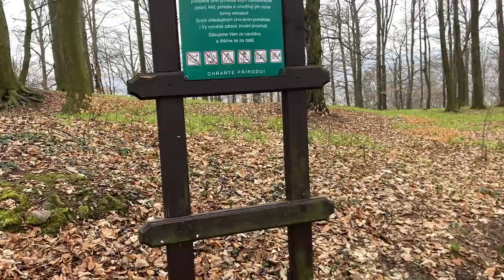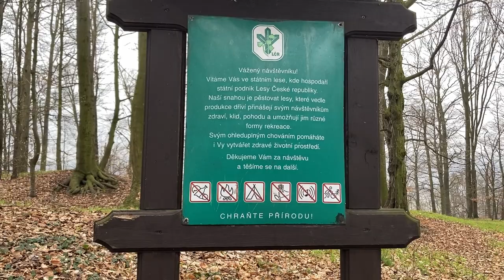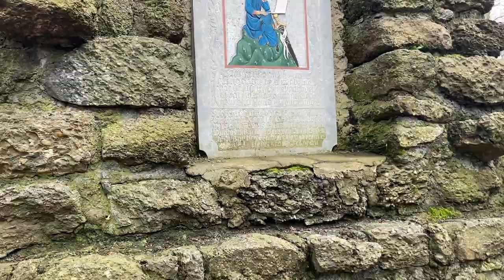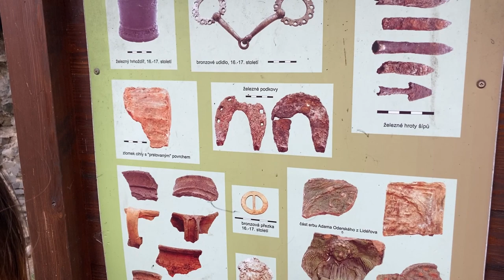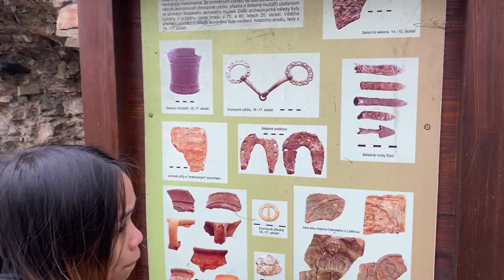European Vikstejn Castle In Czech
Hello people.
In today video we are going to share with you how was our experience of a ruined castle. Was is scary? Was it exciting? Was it dangerous? If u want to find out check our video and enjoy.